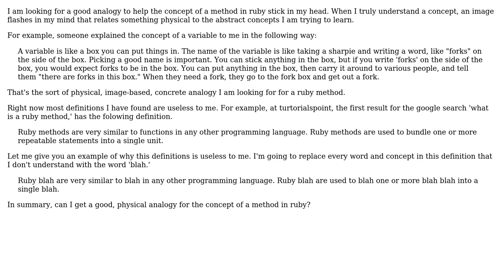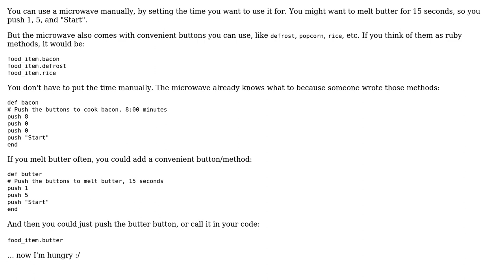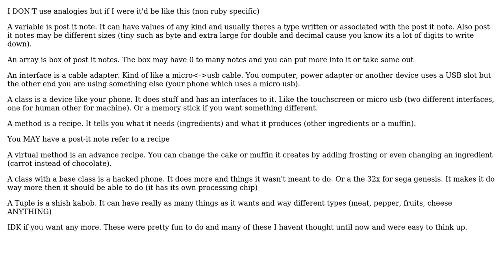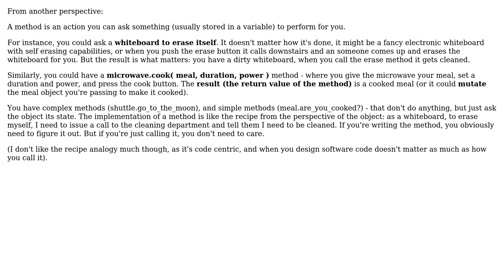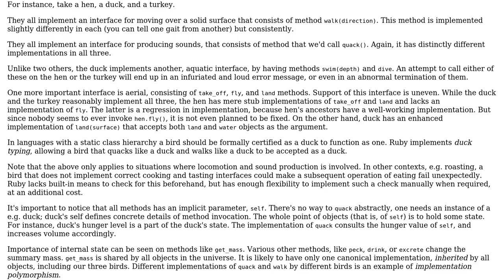Software Engineering: How do I explain a ruby method with a real-world analogy? (6 Solutions!!)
Software Engineering: How do I explain a ruby method with a real-world analogy?

With thanks & praise to God, and with thanks to the many people who have made this project possible! | Content (except music & images) licensed under CC BY-SA | Music | Images & others | With thanks to user Tara Roys user ptyx user kr1 user June user herby user 9000 and the Stack Exchange Network Trademarks are property of their respective owners. You are responsible for your own actions.